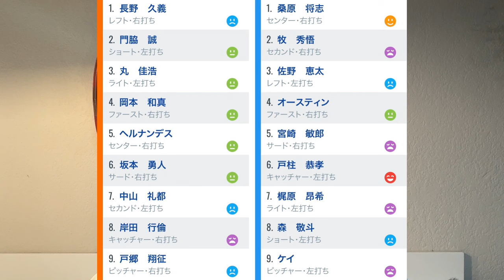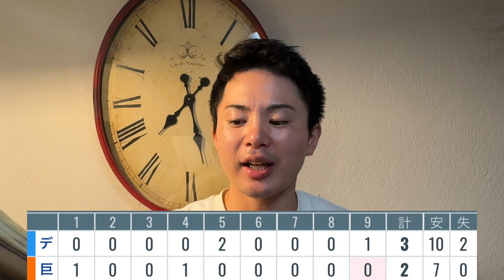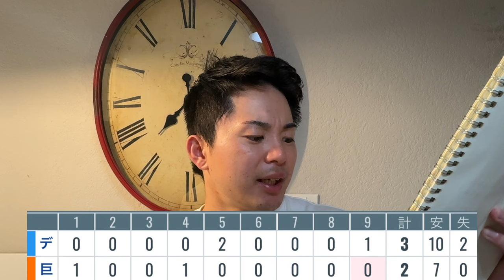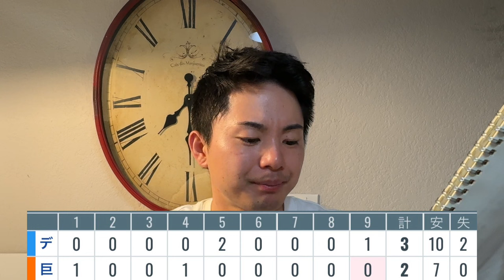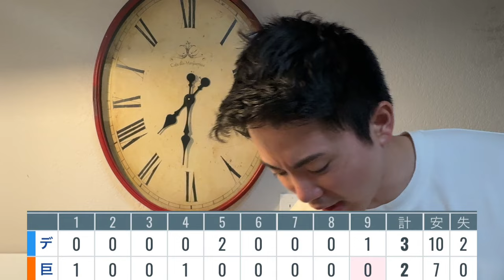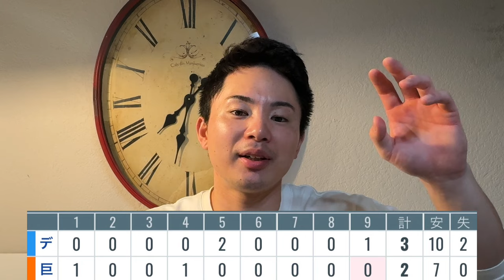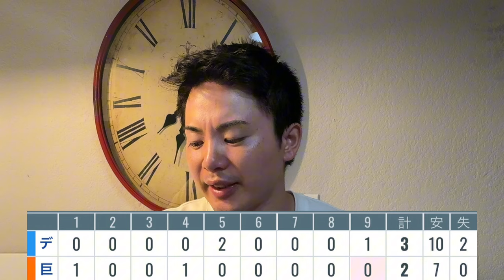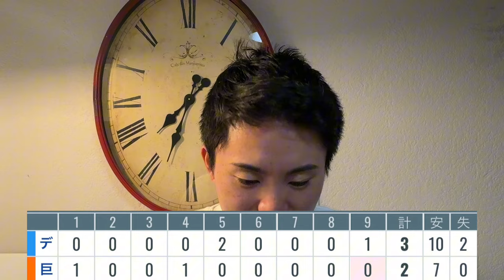【10/21 巨人-DeNA】『やっぱり最後も打てなかった…』巨人逆転負けで終戦…来季以降の課題は明白‼︎